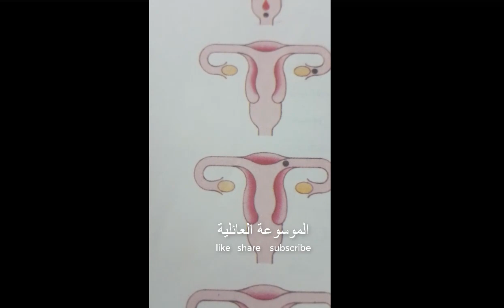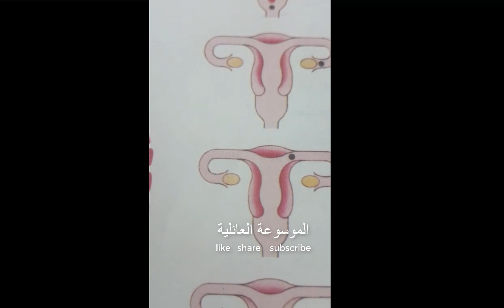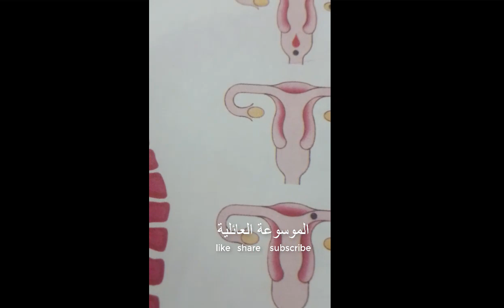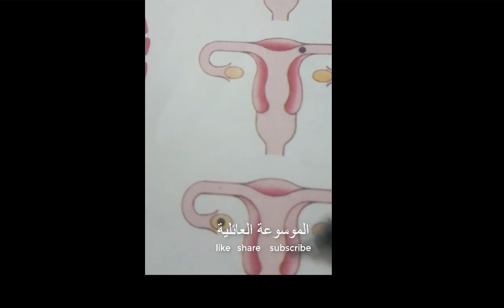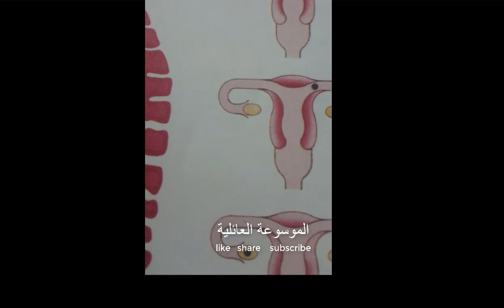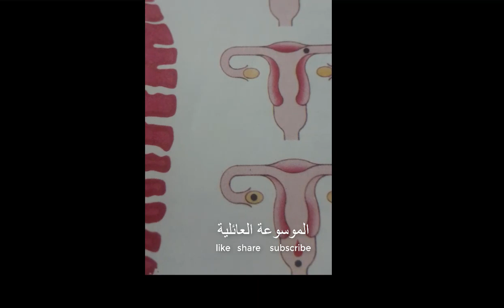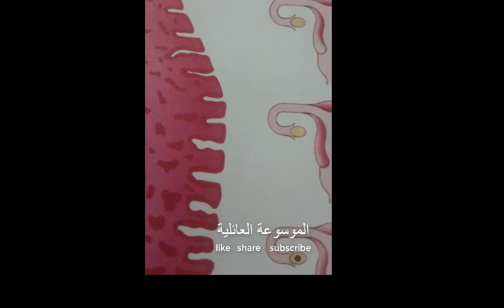الدوره الشهريه والاخصاب معلومات تهمك جدا عاوزه تعرفي ليه fertilization information is very important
موقع الموسوعة العائلية صفحة الموسوعة العائلية على فيسبوك / الدوره الشهريه والاخصاب معلوما همك جدا عاوزه عرفي ليه الدوره الشهريه بحصل وايه السبب في غير المواعيد باعها وايه سبب النزيف الكثير دليل ومواعيد الاخصاب المظبوطه شاهدي الفيديو
The cycle of the month and fertilization information is very important wants to know why the monthly session get the reason for the change in the dates and the cause of the cause of bleeding A lot of evidence and the dates of fertilization Fair View Video الرحم المبيض المهبل الجسم الاصفر قناه فالوب العاده الشهريه مع الاخصاب البويضه مواعيد الاخصاب بطانه الرحم والنزيفUterus ovary vagina yellow body channel Fallopian monthly fertilization with fertilization ovulation dates of uterine endometriosis and bleeding ادعمنا على باتريون Support us on Patreon

1 صيانه اجهزه متنوعه غساله عداد طابعه ولاعه ساعه اجهزه مطبخ
4 شاهد معي تعال نتفرج مع بعض على الفيديو دهWatch with me, come watch this video together
6 كيفيه صنع النبيذ بخطوات بسيطه وسهلة ادخل هتعجبك How to make wine steps simple, varied and serious
8 من المطبخ... اكلات غير تقليديه لذيذه جدا افكار جديدهFrom the kitchen, the dishes are not very traditional, very tasty new ideas
11 صيانه الثلاجات النوفروست والعاديه صيانه التايمرالثيرمو ستات السخانات حساس النوفروستMaintenance of refrigerators, no frost and regular maintenance of t
12 اللغة العربية للمرحلة الابتدائية Arabic language for the primary stage
17 مثلجات sundae
21 فواكه المدبح اكلات شعبيه لذيذه delicious popular foods